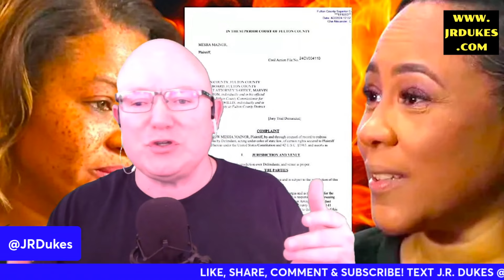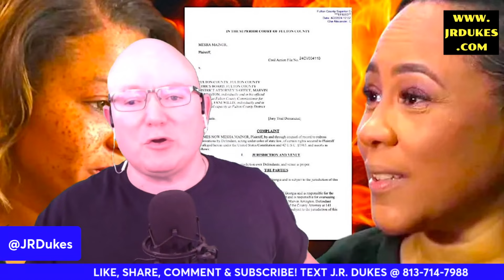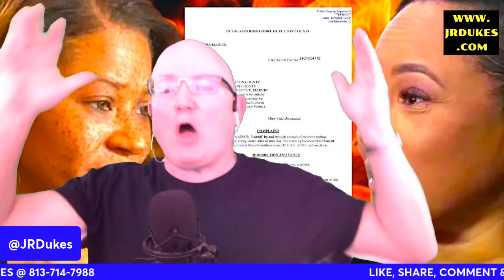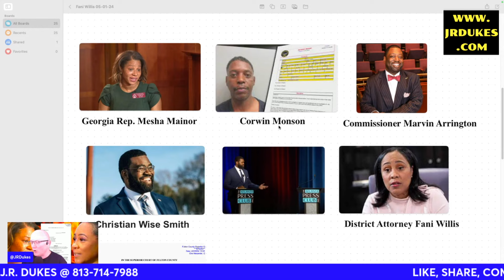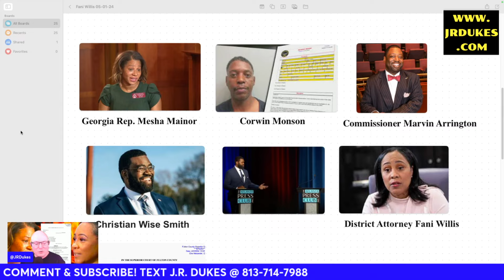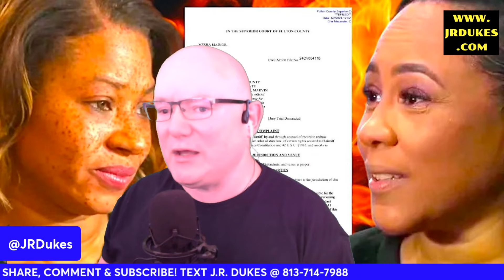FULTON DA FANI WILLIS IN TROUBLE AGAIN: SUED BY STATE LAWMAKER GEORGIA REP MESHA MAINOR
FULTON DA FANI WILLIS IN TROUBLE AGAIN: SUED BY STATE LAWMAKER

Fulton DA Fani Willis Sued: State Lawmaker's Legal Showdown
Legal Showdown: Fani Willis Under Fire in Lawsuit by State Rep!

Georgia Rep. Mainor's Lawsuit Against Fulton Co. DA Willis & Commissioner Arrington

Dive into the legal saga as Georgia Rep. Mesha Mainor files a lawsuit against Fulton Co. DA Willis and Commissioner Arrington. Explore allegations of mishandling a stalking case, ethics violations, and legal misconduct. Join the discussion on victim rights, political influence, and justice in Fulton County! ⚖️🔍